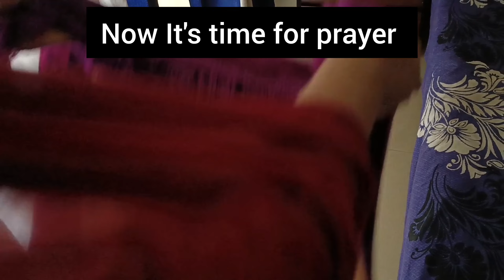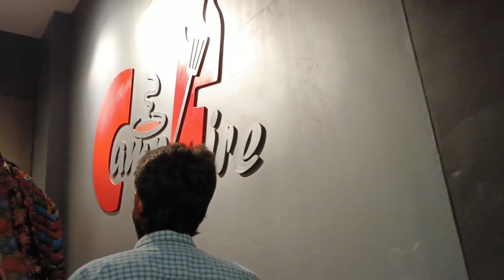Birthday Outing 🎂| Mairosy Zinia Vlogs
Musician: Xuxiao

Musician: Xuxiao

Musician: Xuxiao

Musician: Xuxiao